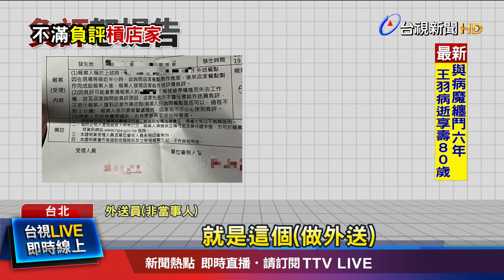等25分鐘詢問進度 取餐秒給負評憂遭停權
台北市一名外送員控訴，只因為在"等餐期間"，詢問店家進度，對方卻因此"亂給負評"，擔心自己，會被平台停權，已經到警局備案，不排除 提告"侵害工作權"；這樣的狀況，引起網友討論，有人覺得"提告"太 小題大作、但也有人力挺"捍衛權益"；實際尋問 外送員也說，遇到店家或客人"給負評"，只能概括承受、無法平反，嚴重還會"被停權"，實在無奈。